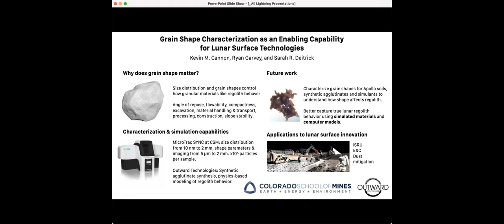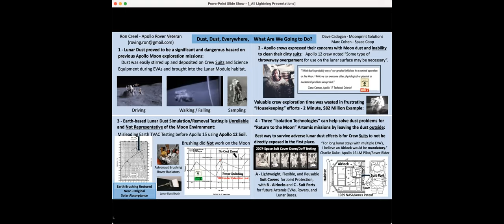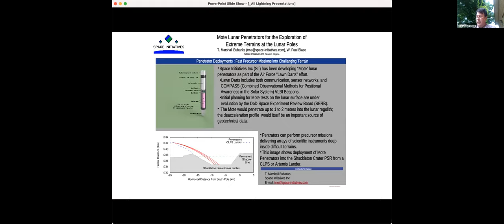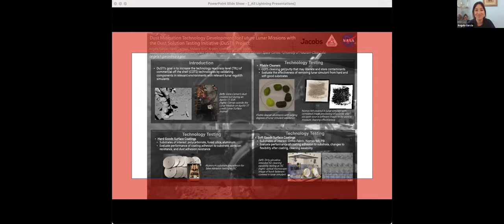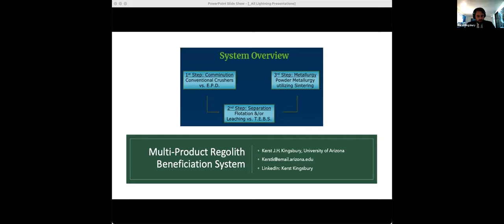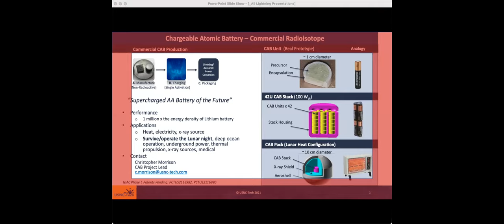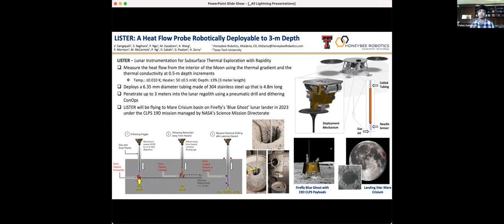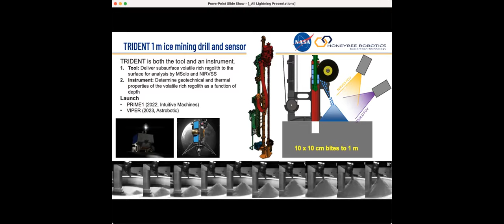LSIC 2021 Spring Meeting: Community Lightning Talks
Community Lightning Talks, presented as part of the Lunar Surface Innovation Consortium's (LSIC) 2021 Spring Meeting.

Full program details can be found on the event